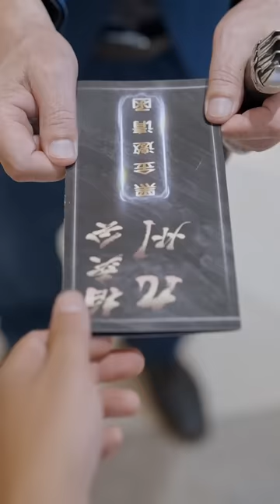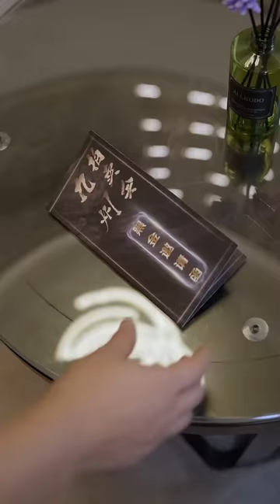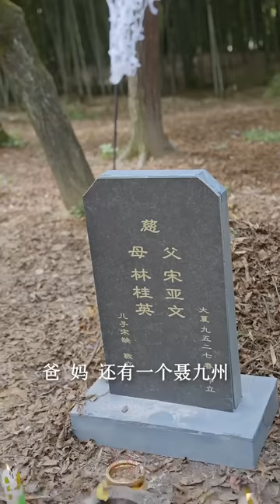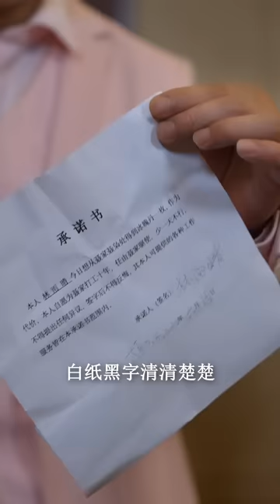[ENG SUB]【完整版】《北涼悍刀》5年前遭人暗算失去部分記憶，在菜市場以賣豬肉為生，在未婚妻幫助下找回記憶，一幅驚心動魄的復仇大幕即將拉開！抖音